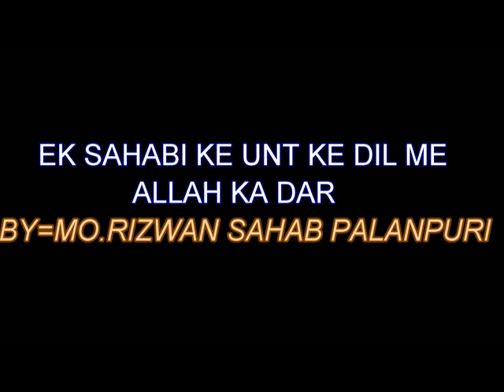MO RIZWAN - NAMAZ NA PADHNE KI VAJA SE UNT KA KHOF